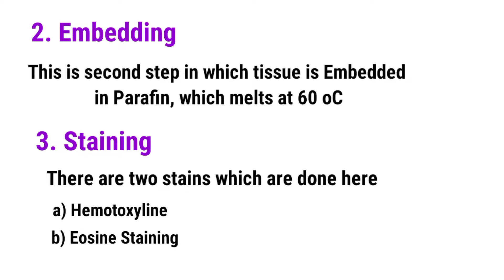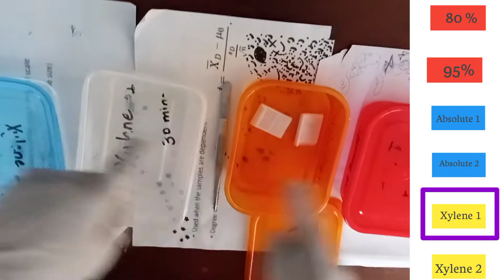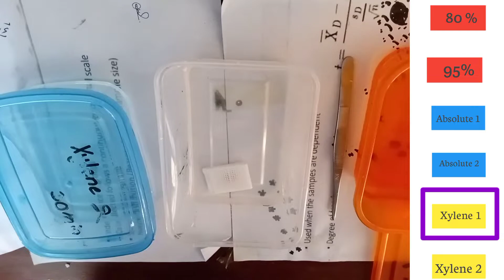How to make a Tissue Slide?